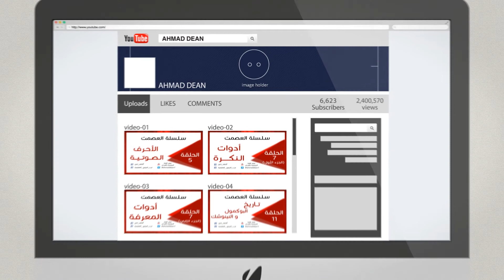الحلقة السادسة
تعلم اللغة النرويجية بالعربي
Lære norsk på arabisk